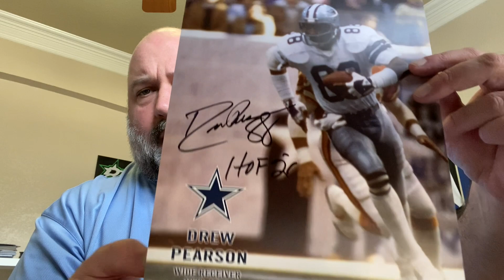The Nerds Get An Autograph From A Cowboys Legend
TCDb: 3GoodNerds